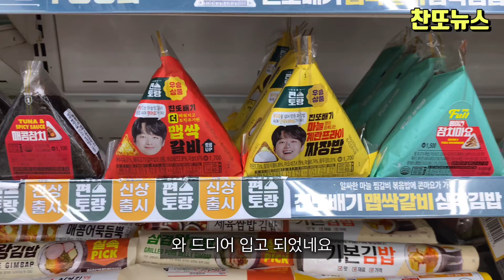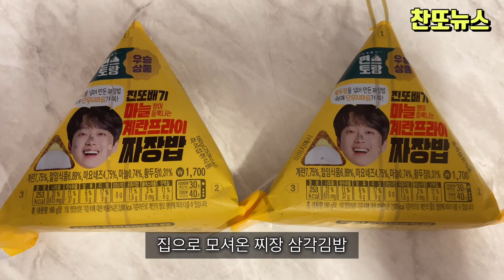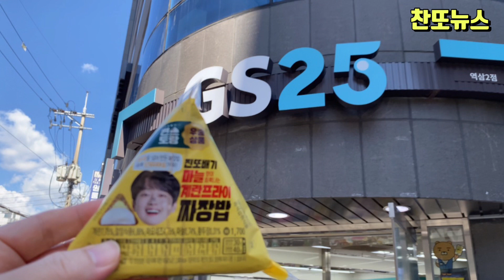(직접 방문촬영)저 파란 가을 하늘 처럼 영롱하고 아름다운 자태 짜장 삼각김밥~!!! 드디어 편의점 입점 완료~!!!